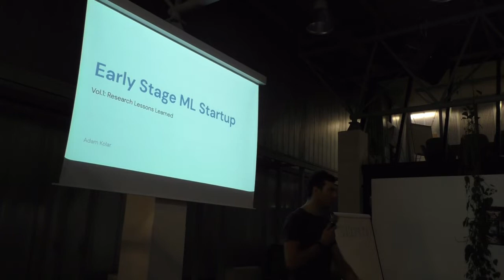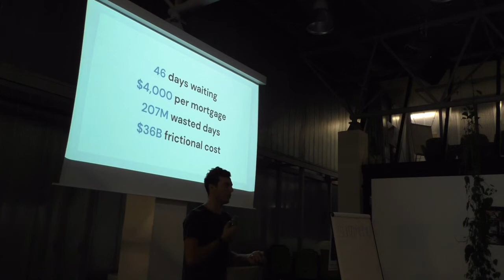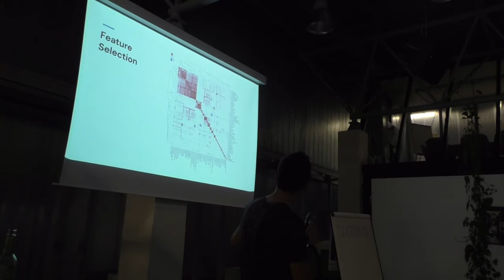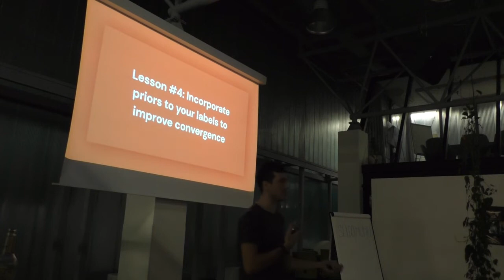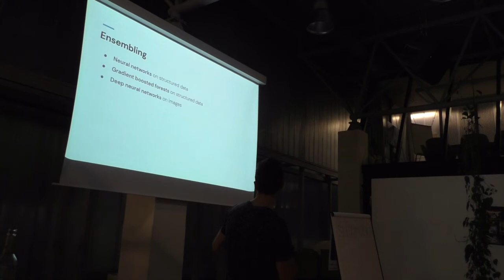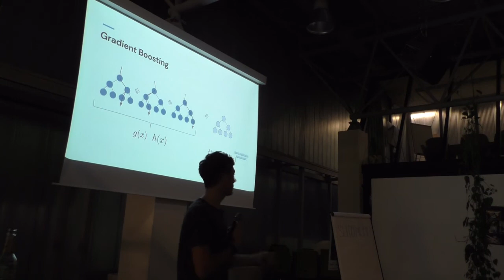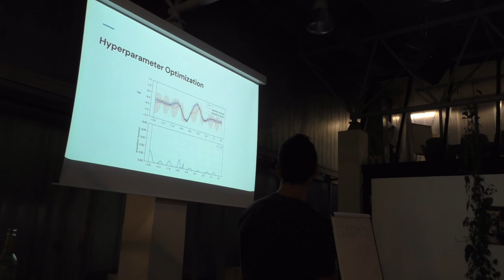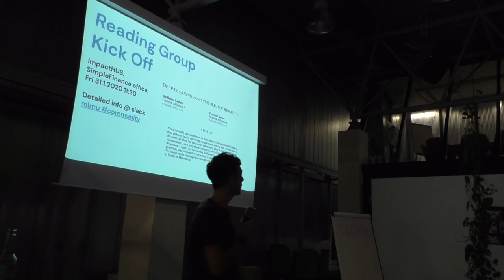MLMU.cz – Adam Kolář – Early Stage ML Startup, Vol.1: Research Lessons Learned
Jumping to the startup world more than 2 years ago was for me something totally new, challenging and honestly a bit scary in the beginning.

During those 2 years of building the company from scratch, we experienced many ups and downs at SimpleFinance, from pivoting the product vision, changing completely the codebase with new data providers to crafting the state of the art ML engine in property valuation used for speeding up and refining mortgage experience on US market.

It was a rush with many lessons learned. So it’s time to share. In this talk, I’d like to cherry-pick a few interesting problems we faced with our data, I will mention ideas over the modelling approach, hyperparameter optimization, and confidence evaluation, discuss a few examples of how tight research setup and production should be and also give you a few tips on how to balance fast research exploration with stable continuous development…

Speaker:

Adam is a chief data scientist at SimpleFinance – Silicon Valley based startup revolutionizing mortgage industry using machine learning. In the past, Adam worked as researched at Seznam, improving the relevancy of web search as well as transforming image search to modern deep learning version. Adam has also experience from GoodAI and the work on AGI, he established Brno ML meetups back in 2017 and nowadays prepare lectures for people from industry about image processing with neural networks via MLCollege project.

Location / Místo: Impact Hub, Brno, Czech Republic